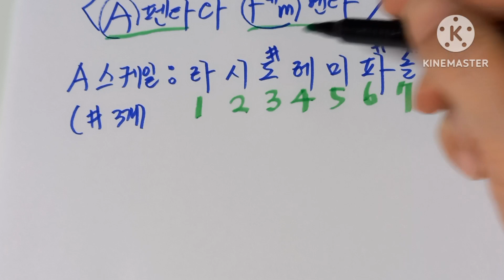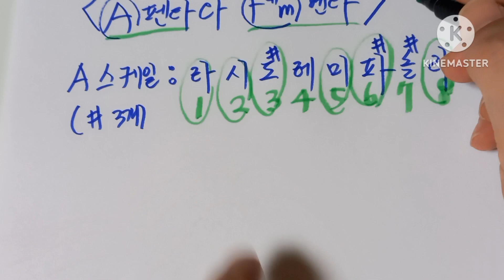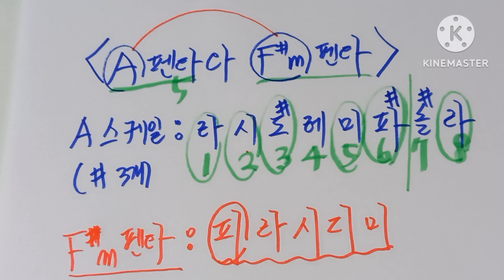아주 쉽게 A 펜타토닉스케일과F#m펜타토닉스케일 찾는법입니다 (레슨상담01063016175) (경남마산)